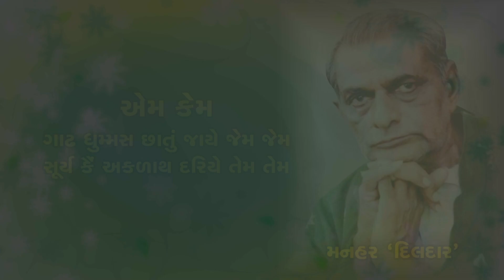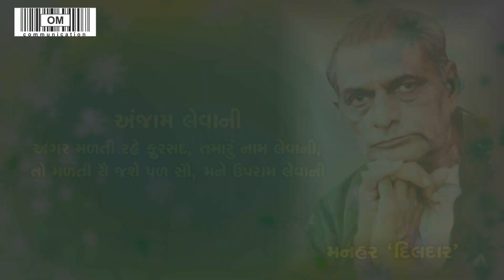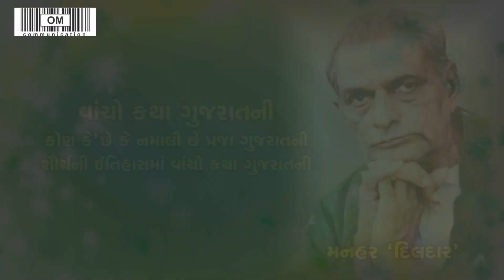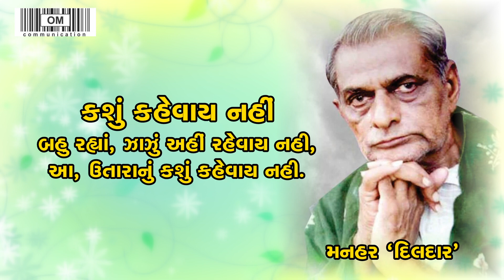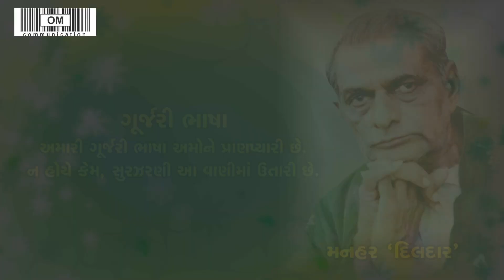સુપ્રસિદ્ધ કવિઓ દ્વારા રજૂ થયેલ મનહર દિલદારની ગઝલો | Manhar Dildar Ni Gazlo by welknown poets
વૈશ્વિક મહામારીના કારણે પ્રેક્ષકો વિના
ઓમ કૉમ્યુનિકેશન દ્વારા તારીખ:૦૭ સપ્ટેમ્બર ૨૦૨૦,સોમવારના રોજ,
ફેસબુક : om comunication અને યુટ્યૂબ : Sahitya Vimarsh સાહિત્ય વિમર્શ પર કવિ મનહરલાલ લક્ષમીશંકર રાવલ,મનહર 'દિલદાર'ની છઠ્ઠી પુણ્યતિથિનિમિત્તે કવિશ્રી હર્ષ બ્રહ્મભટ્ટના અધ્યક્ષ સ્થાને કવિસંમેલનનું આયોજન કરવામાં આવ્યું.કવિસંમેલનમાં ગુજરાતી ભાષાના જાણીતા કવિઓ કવિશ્રી હર્ષ બ્રહ્મભટ્ટ,મધુસૂદન પટેલ'મધુ',હરદ્વાર ગોસ્વામી,જયંત ડાંગોદરા'સંગીત',ચેતન શુકલ'ચેનમ',ઈંગિત મોદી અને મનીષ પાઠક'શ્વેત'એ મનહર'દિલદાર'ની ગઝલ પ્રસ્તુત કરી હતી.

This video present by om communication (Manish Pathak)
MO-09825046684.